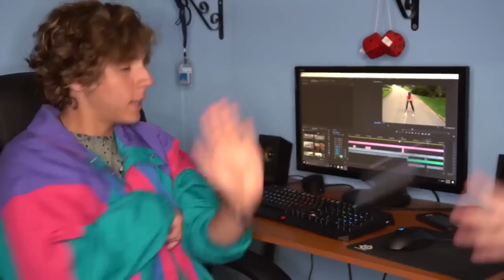FOOTAGE OF A GHOST IN MY HOUSE (SCARY)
Like legit my house is haunted and its just super annoying at this point because I can't get anything done. Like let me read about the holy war and eat my cereal please. Comment your least favorite thing about this video. Haha sick. Live free.